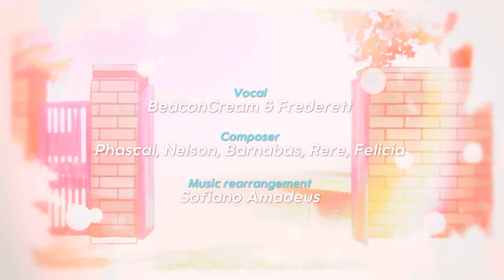BeaconCream & Frederett - Jarak 『 Official Music Video 』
Hai kawan, Namaku BeaconCream!
"Jarak" adalah lagu original yang aku buat bersama teman-temanku pada saat aku SMA. Lagu ini menggambarkan petualangan kita masuk SMA/SMK dari awal masuk sekolah hingga lulus dan kita berpisah.
Aku suka banget sama lagu ciptaan aku dan temen-temenku ini. Maka dari itu, aku memutuskan untuk menyanyikan ulang lagu ini bersama temanku, kak @Frederett.
【CREDIT】Jarak
Vocal :
: ̗̀➛ BeaconCream & Frederett
Composer:
: ̗̀➛ Phascal, Nelson, Barnabas, Rere, Felicia
Music rearrangement:
: ̗̀➛ Sofiano Amadeus
Mixing:
: ̗̀➛ Kururu
Illustrator:
: ̗̀➛ Will_kyuu09
MV:
: ̗̀➛ Nimeaw
: ̗̀➛ Harap Cantumkan Sumber(Credits) Link Musik Video ini apabila ingin menggunakan lagu ini.
: ̗̀➛ Please include the source (credits) for this music video link if you want to use this song.